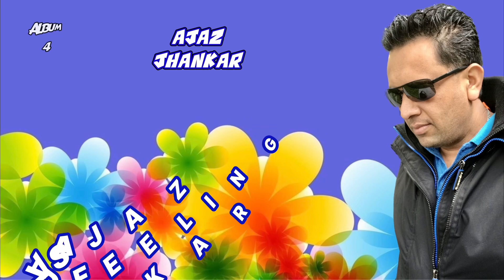Sad Feeling Indian Tragedy Jhankar Songs Album 4 Ajaz jhankar songs